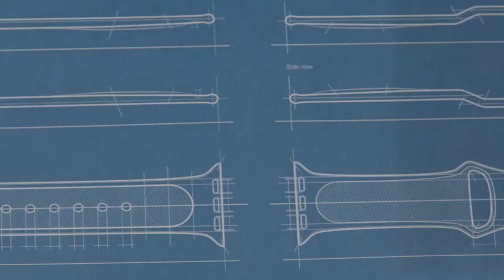Mercedes-Benz AMG Present